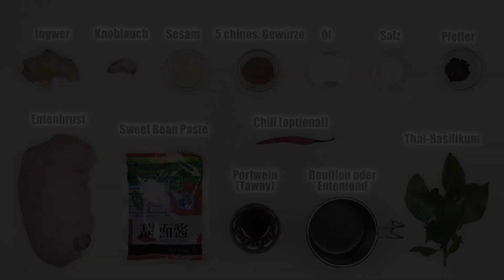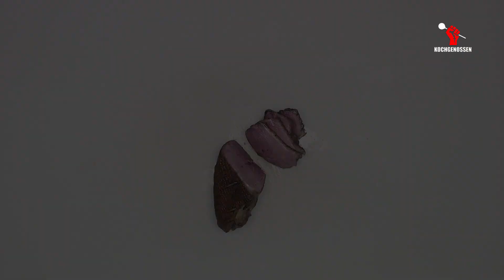Entenbrust mit Thaibasilikum